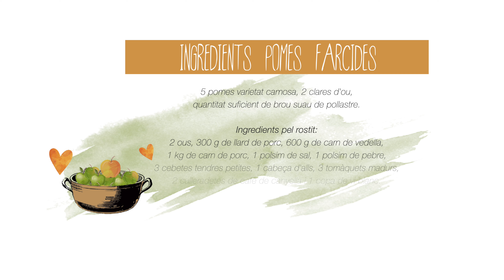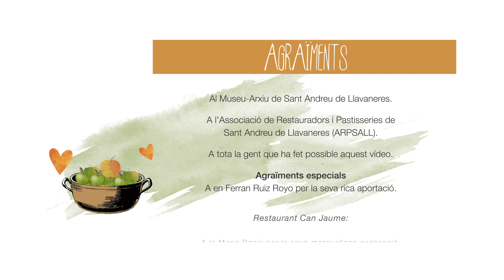Pomes Farcides de Sant Andreu de Llavaneres